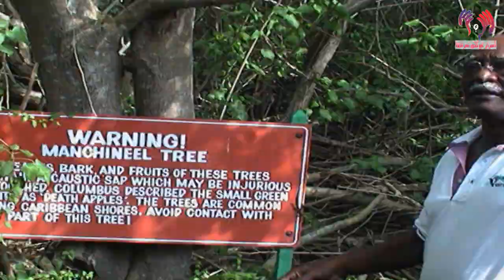هذه الشجرة يمكنها قتلك عند إقترابك منها "اذا رأيتها أهرب مسافة 1000 قدم"